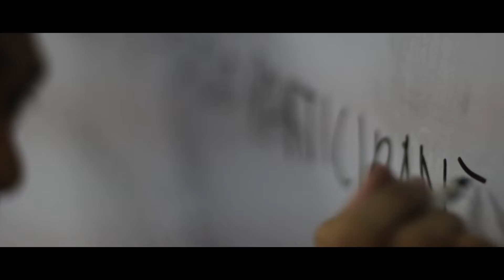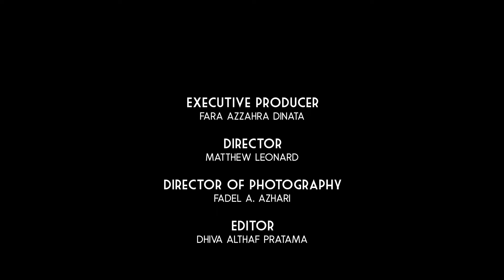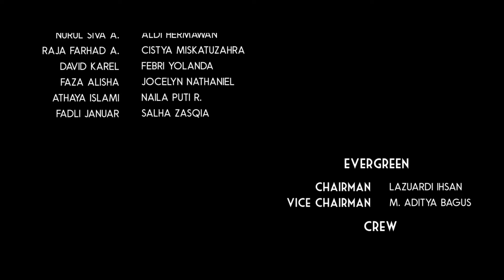"Exaltation de la Victoire" | Aftermovie TOC 8 & JVLYN 2.0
Take my hand, dear knight, for we are going to recount the journey of our courageous fight. Let's rejoice in our victory by watching the TOC 8 JVLYN 2018 Aftermovie!

We have gained our victory. Home is safe and sound. We couldn't have done any of this without any of you.

Thank you for the unforgettable journey. We'll see you in TOC9!

1. One Strange Rock - Zedd
2. Make Me Do - Illenium